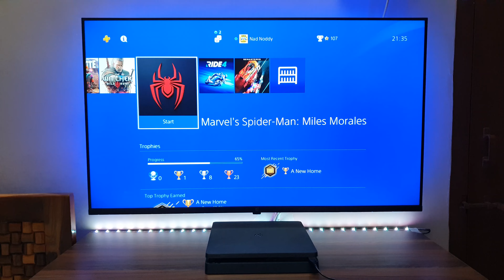Spider-man Miles Morales Gameplay PS4 Slim (4K HDR TV)